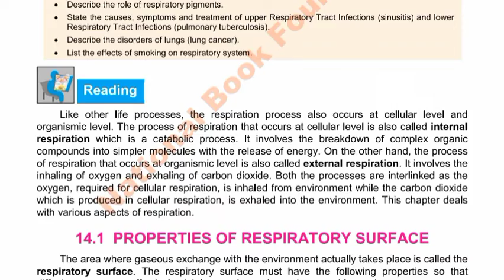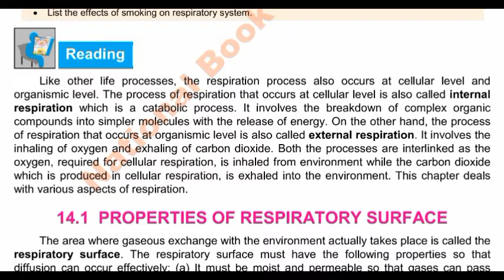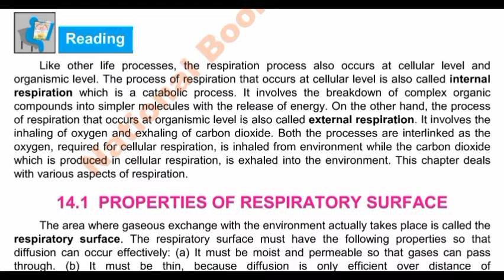Respiration introduction || 12th biology federal Board || chapter 14 respiration